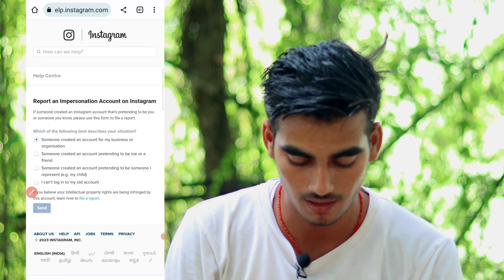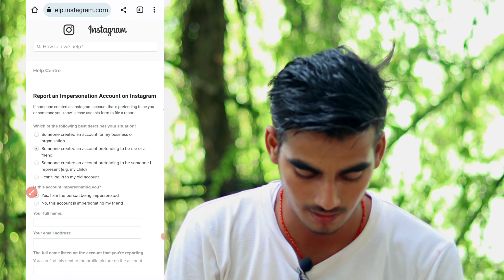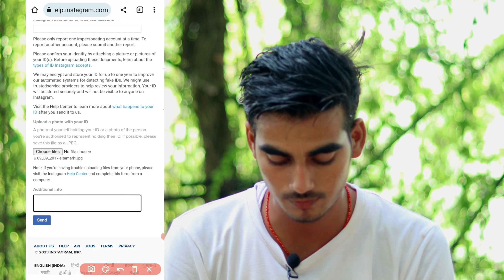instagram id hack ho gaya delete kaise kare | hacked instagram id delete kaise kare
Hello guys
Today in this video we talk about how to delete hacked instagram id or hacked instagram id ko delete kaise kare

●( Your queries )

instagram hack ho gaya delete kaise kare
hacked instagram id ko delete kaise kare
instagram id hack ho gaya delete kaise kare